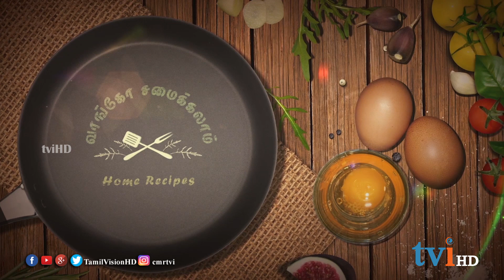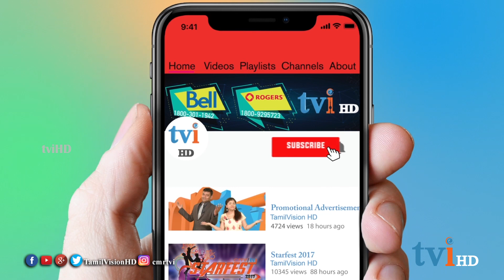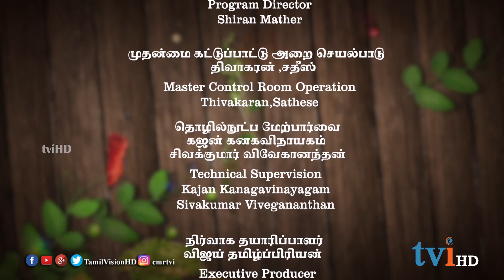tviHD வாங்கோ சமைக்கலாம் | Episode 07 | Besan Subzi | கடலைமாவு கறி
இவ்வாரம்  "வாங்கோ சமைக்கலாம்" நிகழ்ச்சியில்  கடலைமாவு கறி(Besan Subzi)  செய்வது எப்படி என்று விளக்குகிறார் விக்னேஷ்.

Episode 07 featuring the receipe for making Besan Subzi by Vignesh.